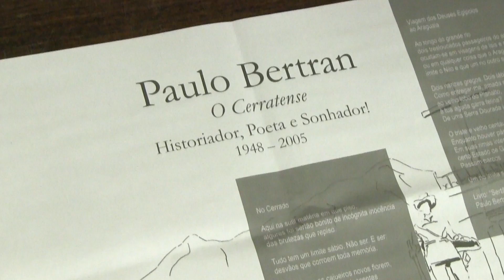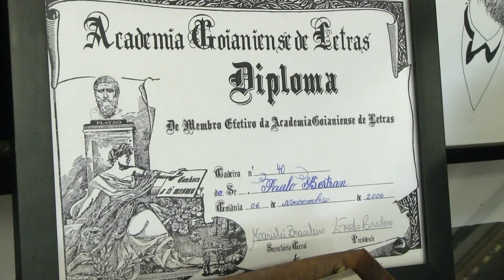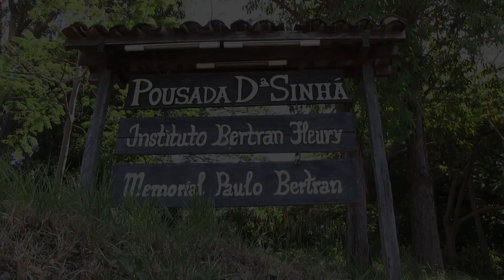Suprassumo 2013 | Cidade de Goiás Patrimônio da Humanidade | parte 4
FINALIZANDO A SÉRIE DE REPORTAGENS SOBRE A QUERIDA CIDADE DE GOIÁS, MOSTRAREMOS  NOSSA EMOCIONANTE VISITA AO MEMORIAL PAULO BERTRAN. UM DOS RESPONSÁVEIS PELO TÍTULO DE PATRIMONIO DA HUMANIDADE ATRIBUÍDO À CIDADE.